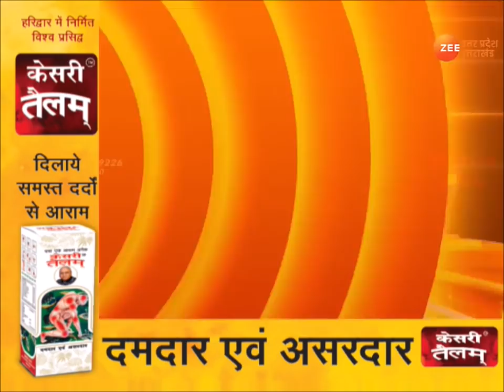3 Minute SuperFast खबरें | UP Latest News in Hindi | CM Yogi | Uttar Pradesh Election 2022 | Update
3 Minute SuperFast खबरें | UP Latest News in Hindi | CM Yogi | Uttar Pradesh Election 2022 | Update